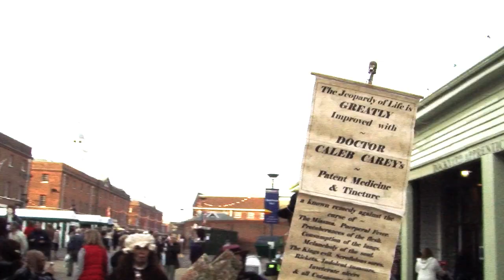Victorian Christmas Festival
The Victorian Christmas Festival at Portsmouth Historic Dockyard.
An insert on the weekly magazine show CCi Live.
Editor and producer of this insert.